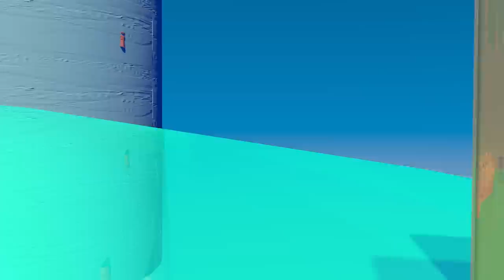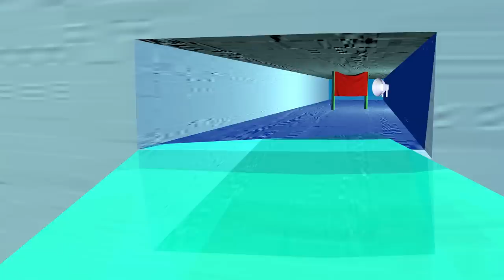VSQ sports - Sandbox 【Official Music Video】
Music Video

1st EP-"MACHINIMA"
2018/06/23
1. Sandbox
2. Yonder Landscape
3. Spomenik deconstruction

VSQ sports
Instrumental band with theme of "Festive Enjoyment Sound" in Japan, Tokyo.
1st Full Album "Gymnastics and Dinner" was release in 2016. Performed at FUJI ROCK FESTIVAL (Rookie A GoGo Stage) 2017.
1st EP "MACHINIMA" was released in 2018.